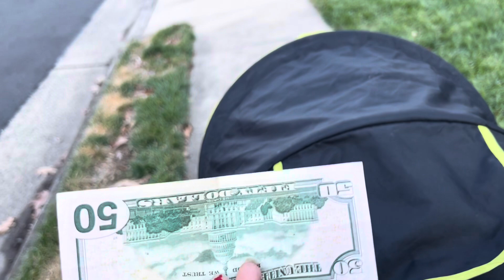My New Year Celebration 🤓| Happy New year vlog🥳 | 2024 ka pehla vlog | Maham khan vlogs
In this vlog we are celebrating 2024 New year, and how mostly people celebrate 🥳 I hope ap na b Isi trha celebrate kia ho ga 😂

🌟 It's how i know how much you enjoyed the video and how it helps me bring similar ideas.
Kiss-kiss, bye-bye l